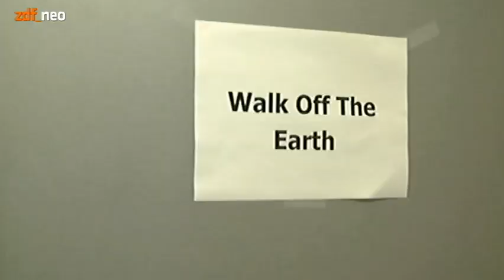Walk Off The Earth performing live on ZDF neo Paradise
Walk Off The Earth live performance on the German Television show ZDFneo Paradise.
Aired 03/15/2012.